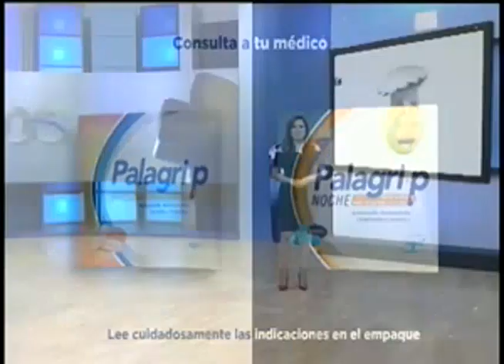Noticiero Hechos Estelar: 7 de septiembre de 2023